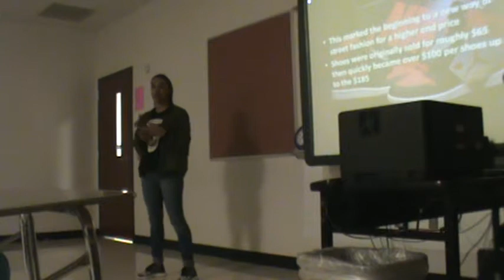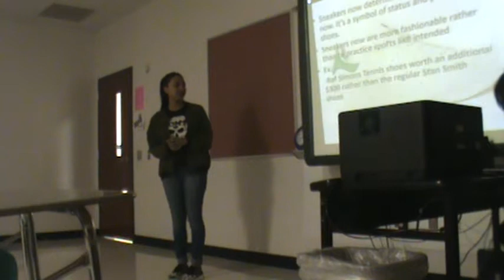Ramirez MHS Informative